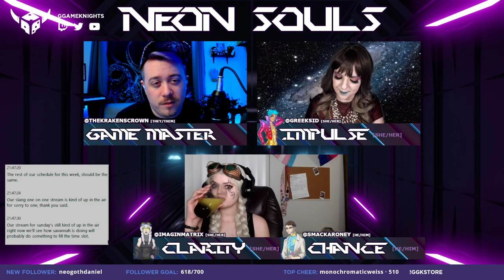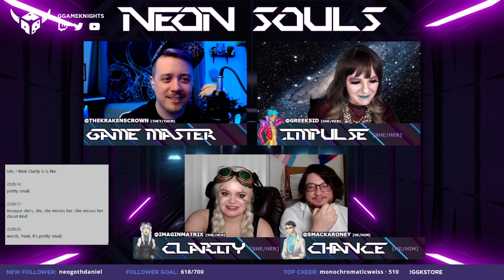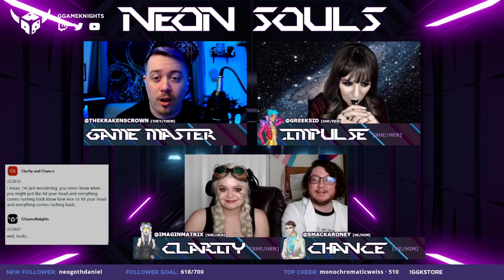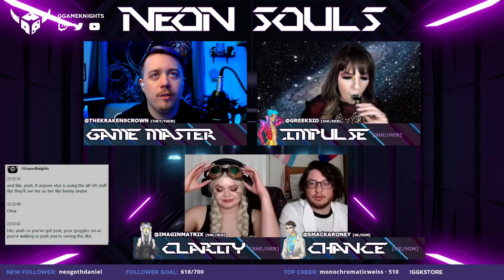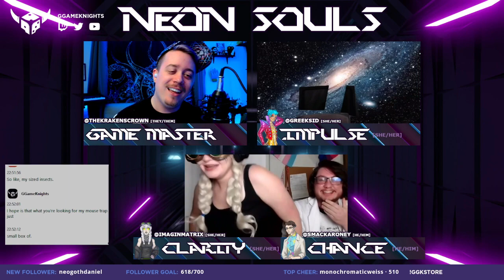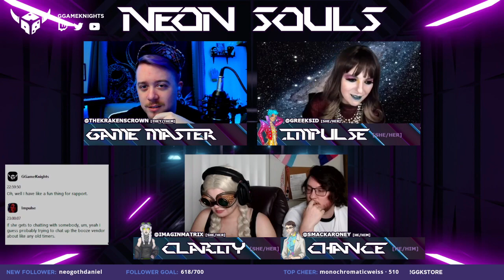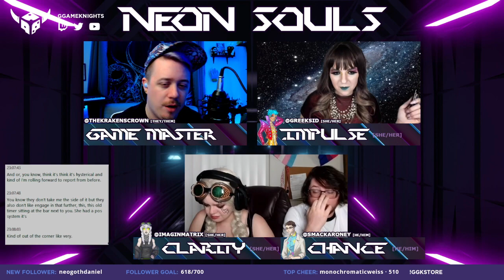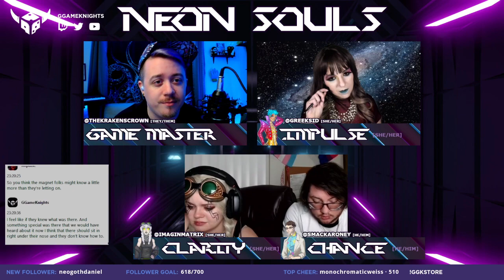Neon Souls | Season 3, Episode 4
- Every Friday at 8pm ET!
FEATURING:
@savvyseaworth as Choke
@greeksid as Impulse
@imaginmatrix as Clarity
@smackaroney as Chance
& @TheKrakensCrown as the MC!